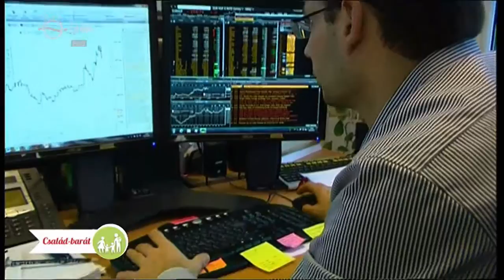Család-barát: Stílusvarázs - Dress code